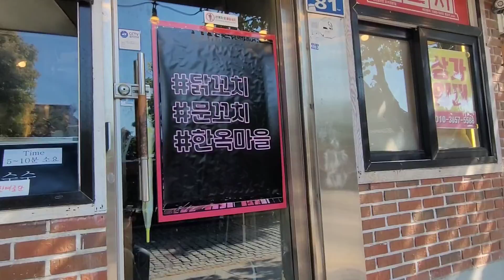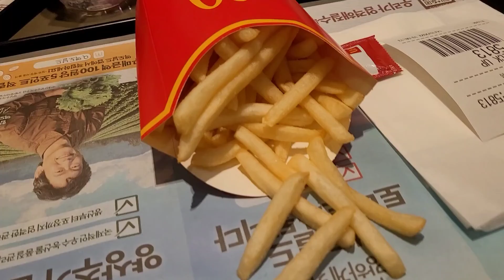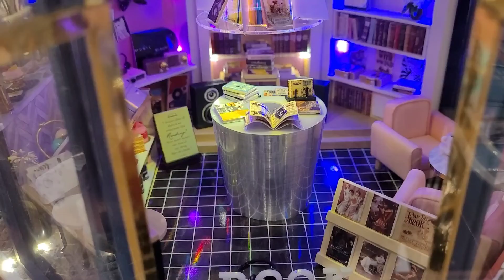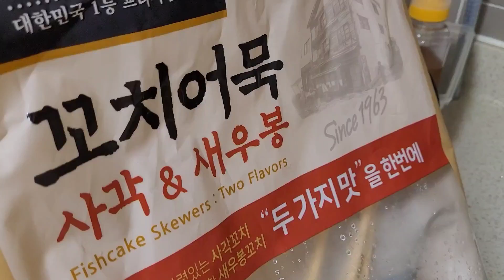전주 청연루 한옥마을 먹거리